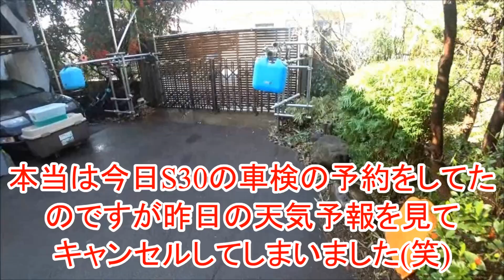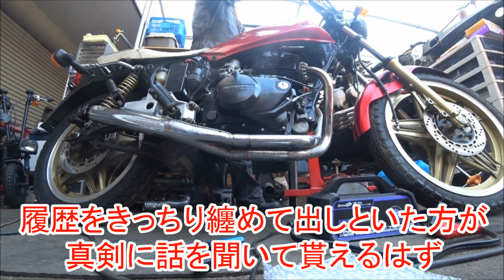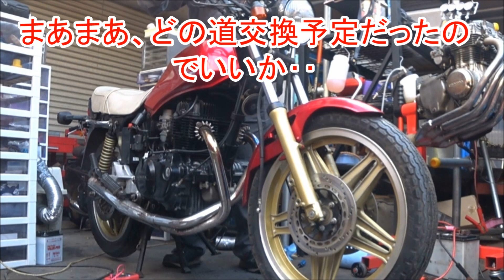35年前か‥この先どうなる？スーパーホークⅢは復活出来るか？CB400D 40年前の愛機を救いたい‥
35年か‥まさかこんなにハードルがあがるとは‥このチャンネルは素人作業なので歩みは牛歩ヽ(´▽｀)/